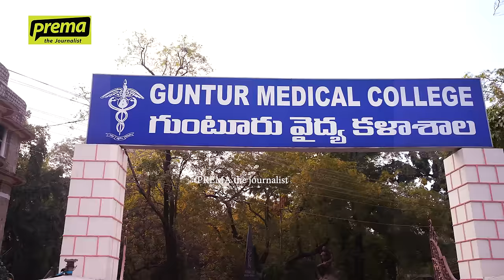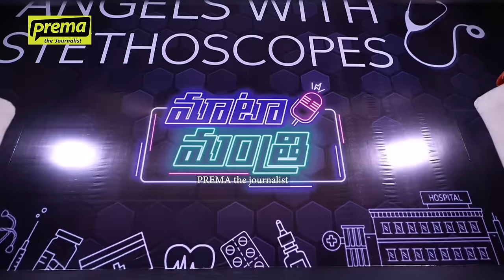Rajini Vidadala | Maata Mantri - Angels with Stethoscopes | Elections TELANGANA&AP #11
Rajini Vidadala is an Indian politician and the member of the political party YSRCP. She is also the minister for Health, Family Welfare and Medical Education of Andhra Pradesh. She is also the incumbent Member of Legislative Assembly from Chilakaluripet constituency.

In this special Maata Mantri series - Angels of Stethoscopes episode, Rajini spoke about Arogyasri, Family Doctor programme, Uddanam kidney crisis, allocation of budget for health, recruitment in the health sector, Naadu Nedu scheme, 2024 Elections, women coming to politics and more. She also interacted with beneficiaries of various schemes rolled out by YSRCP government, happy citizens from the state, etc.,

Cameraman: Samuelsai